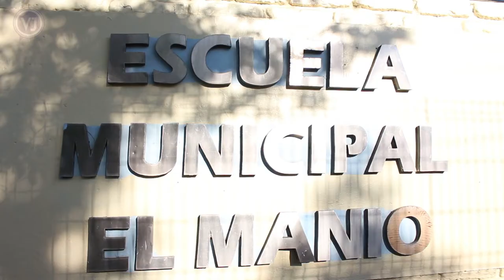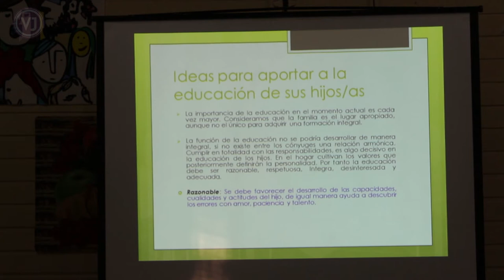Reunión de apoderados - Escuela El Mañio